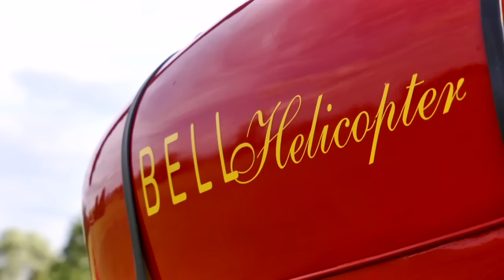Bell 47 G Helicopter at the Kehl airshow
Bell 47 G helicopter - the directors cut, we listened to the feedback from aviation enthusiasts so its more video and audio -  and less talk and background music.
Enjoy this video of a beautifully restored Bell 47G Mk II at the Kehl airshow.
English subtitles available toggle the annotations box to switch them off/on (small red box at the bottom right hand side of youtube player screen).